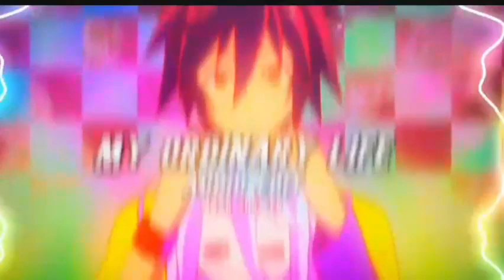My Ordinary Life [CHORUS] 1 HOUR